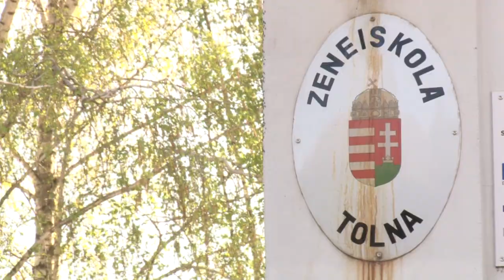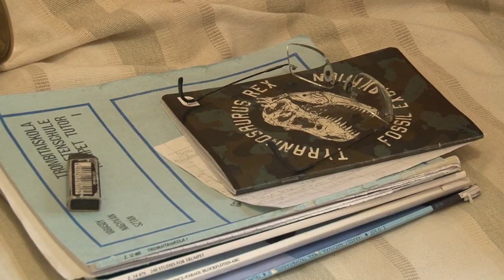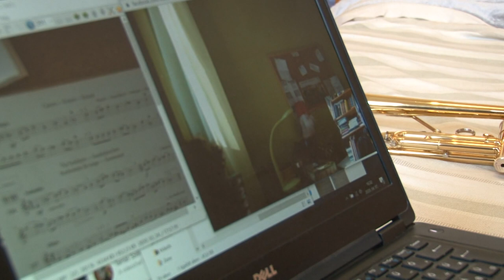Zeneoktatás, on-line . tolnai Fusz János zeneiskola 20200408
Kétségtelenül nem ideális interneten zenét tanítani, de a lehetőségek között ez mégiscsak a leginkább használható. A tolnai Fusz János zeneiskola tanári kara is így próbálja fenntartani a gyerekekben a muzsika és a zenélés iránti igént.